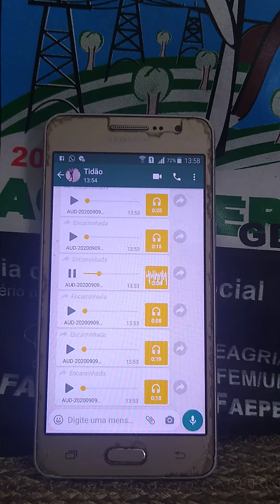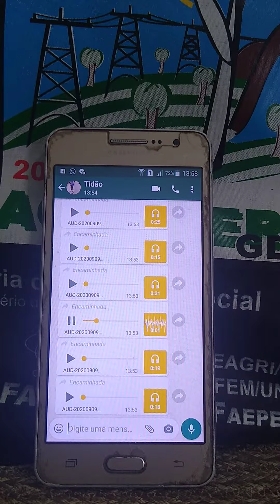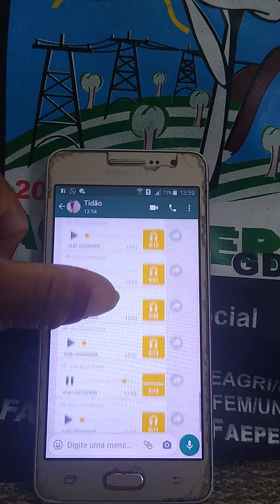Compositor will_ Obrigado meu amigo Will_ Pelo Rep_ qui voce_ Fez pra mim_ DEUS te abençoe Sempre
Compositor will_ Rep do gari